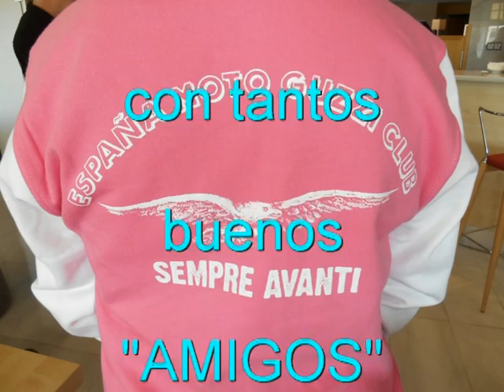EL ENCUENTRO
Guzzi Madrid 2016